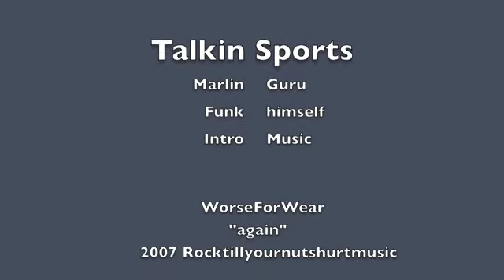AW your team lost 91-0? Stop crying you pussies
Marlins' take on the controversial texas high school football game